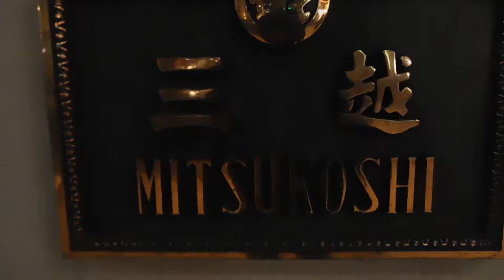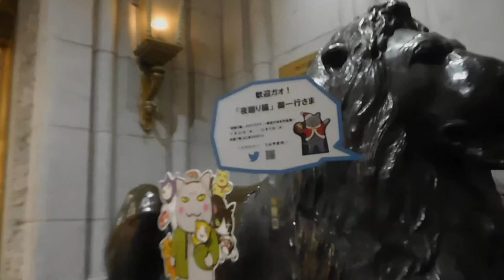DSCN9213クリスマス20171127日本橋三越